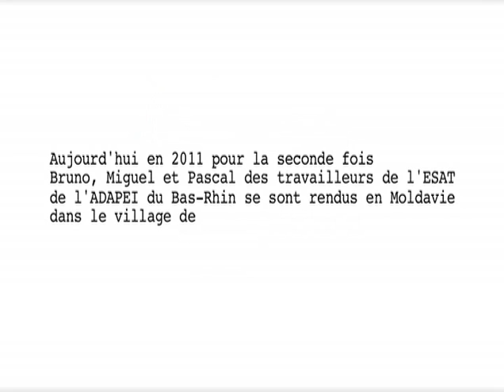Projet solidaire : Moldavie Capaclia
3ème participation de l'Adapei du Bas-Rhin au festival "Regards Croisés".
Il s'agit là de présenter une démarche citoyenne initiée dans les ESAT de l'association en partenariat avec l'association EMMAÜS. Un voyage solidaire en Moldavie où des travailleurs ESAT vont rénover une école...Carnet de voyage